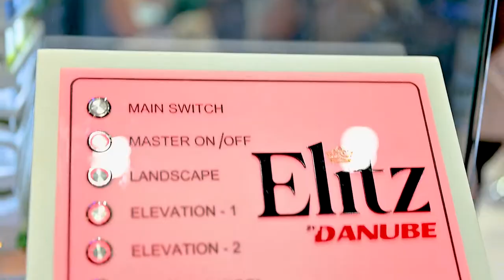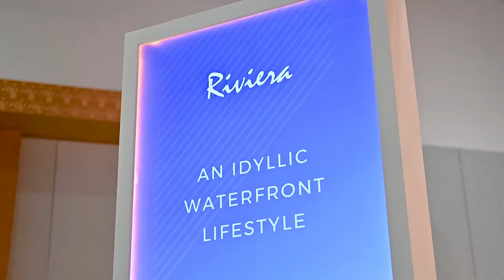Highlight during the Cityscape Global Dubai | FirstPoint Real Estate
Highlight during the Cityscape. @cityscapemena

Cityscape Global is the premier real estate event and summit in the UAE. The largest property-finding event in Dubai, showcasing local villas and flats, international real estate, expert guidance, and financing choices. It brings industry specialists together to network and conduct business. Cityscape plays a vital role in linking the business community and attracting investment to the region.